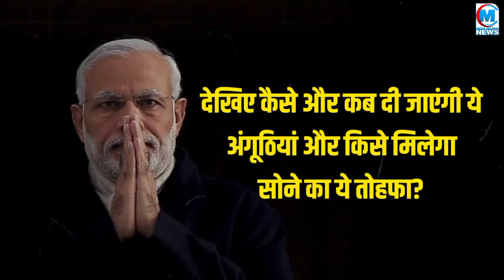मोदी के बर्थडे पर भाजपा का ऐलान-जिसका भी आज है जन्मदिन उसे देंगे सोने की अंगूठी! देखिए क्या है योजना